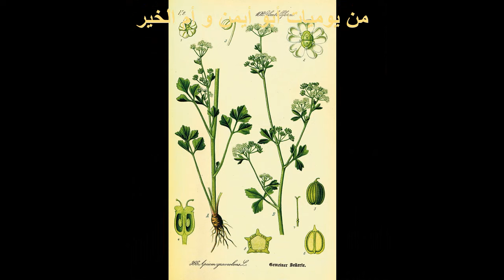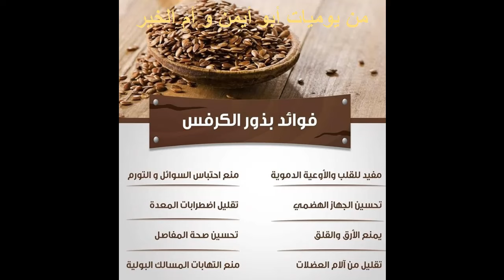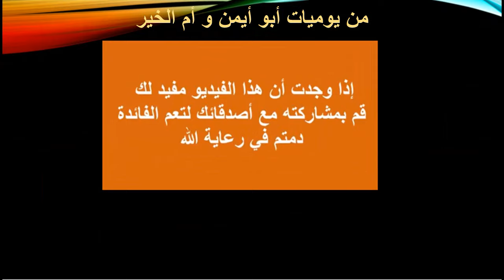بذور الكرفس ، فوائدها ، وكيف نتناولها ؟ وماذا تعالج من أمراض ؟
بذور الكرفس، فوائده، وكيف نتناوله؟ وماذا يُعالج من أمراض؟
وبذور الكرفس  اقتحمت مجال الطب والصحة والجمال والتخسيس بشكل فعال وقوي، كما تدخل في صناعة بعض الأدوية والمسكنات الطبيعية والكريمات
يجب الحذر من التداخلات الدوائية مع بذور الكرفس
العناصر الغذائيّة الموجودة في بذور الكرفس:  الكالسيوم  و الحديد  و المغنيسيوم    و الفسفور  و البوتاسيوم  و  الصوديوم   و الزنك  و  النحاس و  المنغنيز  و السيلينيوم   و فيتامين سي،  ج  و فيتامين ب1  و  فيتامين ب2   و فيتامين ب3   ب5   ب6   و فيتامين أ    و فيتامين هـ    و كربوهيدرات و بروتين  و دهون  و ألياف و سكريات و فولات  و الكولين

 قناتنا الثانية  { إعجاز } ستنال اعجابكم ان شاء الله..